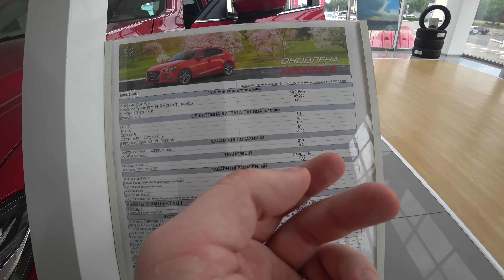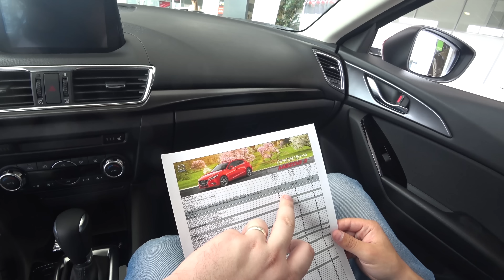VLOG ► Купил себе новую машину Ford Mustang ? ✅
Моя партнерская программа VSP Group.
Подключайся и зарабатывай на YouTube!
#1_НА_ВКЛАДКЕ_В_ТРЕНДЕ #1_НА_ВКЛАДКЕ_В_ТРЕНДЕ Вы находитесь на 2м Официальном канале CheAnD TV LIFE (Андрея Чехменка) Ченд.